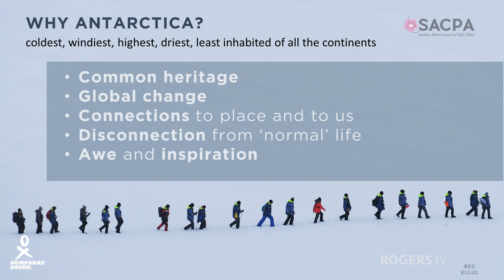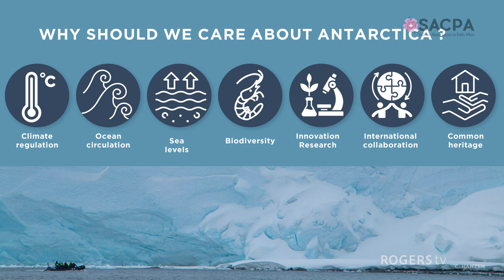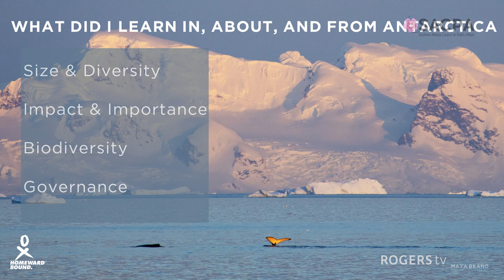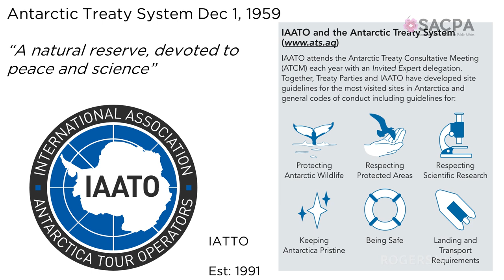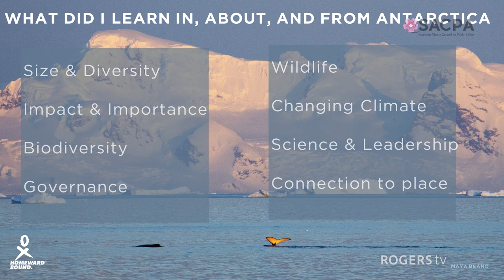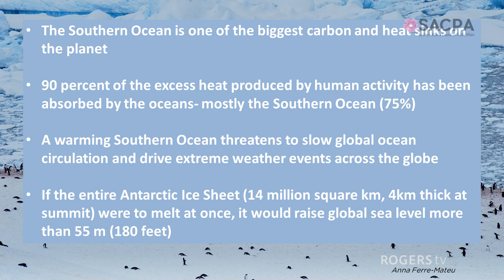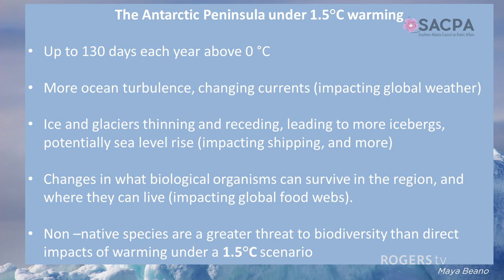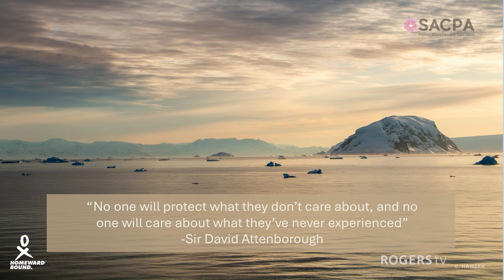Weather and biodiversity changes in far away Antarctica - SACPA - June 13th, 2024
Should we be paying more attention to the weather and biodiversity changes in far away Antarctica?

The sense of isolation that Antarctica brings is achieved in part thanks to an international collaboration and treaty that sees Antarctica as an unowned land, open to science and discovery. It is closely and collectively monitored by protocols that visiting parties agree to follow and therefore, it’s a perfect stage for programs focused on leadership and sustainability.

Our speaker, who will account her experience, did her homework, and then some, before embarking on her 19-night tour of Antarctica as part of the Homeward Bound global leadership initiative for women with a background in science, technology, engineering, mathematics and medicine (STEMM). And yet no amount of preparation could rival the experience of interacting with the beauty and remoteness that is the world’s fifth-largest and least-populated continent.

Speaker: Dr. Jennifer Copeland
Moderator: Bob Campbell

Jennifer Copeland is an Associate Dean in the Faculty of Arts and Science and a Professor in the Department of Kinesiology and Physical Education. She completed a B.Sc. in Biology at Mount Allison University and attended graduate school at the University of New Brunswick where she earned a M.Sc. and Ph.D. in Exercise Physiology.

Copeland’s research interests focus on the effect of physical activity and sedentary behaviour on health across the lifespan, with a particular focus on healthy aging. Her doctoral research focused on exercise physiology and she now uses a collaborative, multidisciplinary approach to explore both the consequences and determinants of our daily movement behaviours.

A major goal of Dr. Copeland’s program is knowledge translation and she engages regularly in research collaborations with community partners and stakeholders. Her laboratory, the Active Healthy Aging Lab, has received funding from CIHR, CFI, PolicyWise for Children and Families, the Sport Science Association of Alberta, and other agencies.